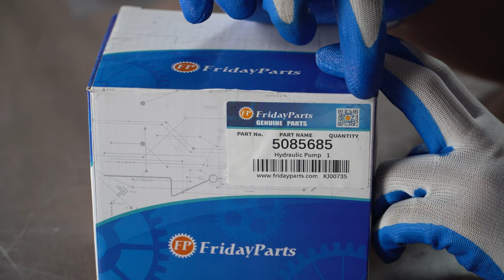Hydraulic Pump 5085685 for New Holland 5010S 4010S 3010S Tractor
Applications:
New Holland Tractor: 5010S, 4010S, 3010S